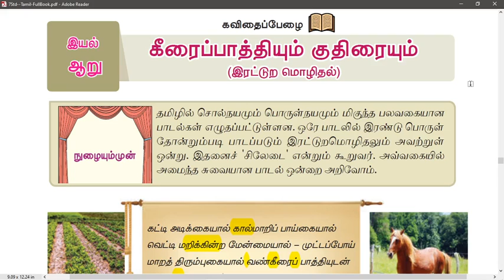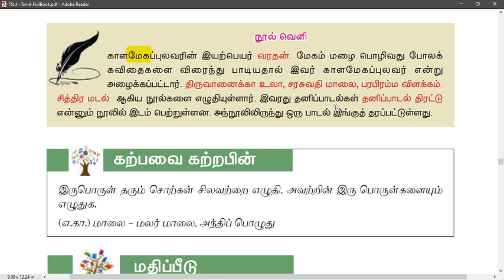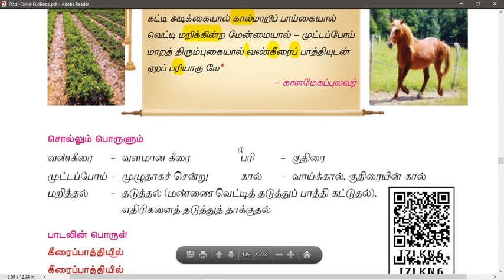7thகீரைப்பாத்தியும் குதிரையும் TNPSC/PGTRB/TET(Shortcut)JJ VIN TAMIL TNPSC